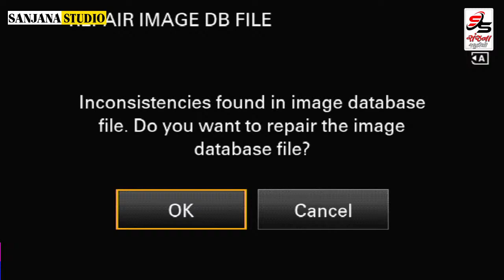🔴 LIVE ||સાતબેનડી મા નો માડવો ll KUDLA || KHODIYAR MA NO MADVO ll ll SANAJNA STUDIO KUDLA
Ranjit Vanani
Nanubhai Umapur
vipul chachka
DINESH TALSANIYA
mehual mer

                     sanjana studio